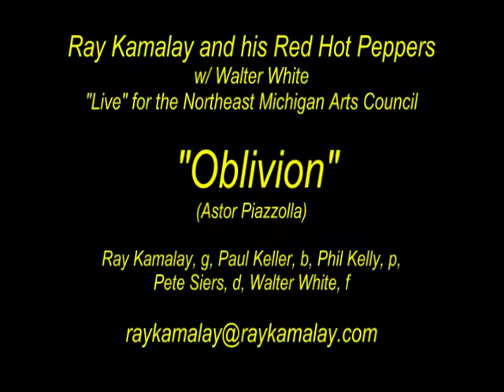Oblivion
"Live" jazz performance of Astor Piazzolla's breathtakingly beautiful tango on Sunday, January 12, 2014, in beautiful Standish Michigan.